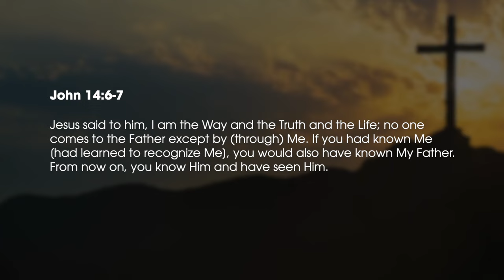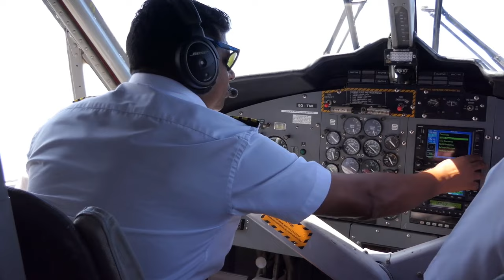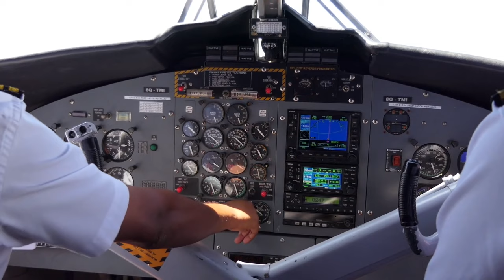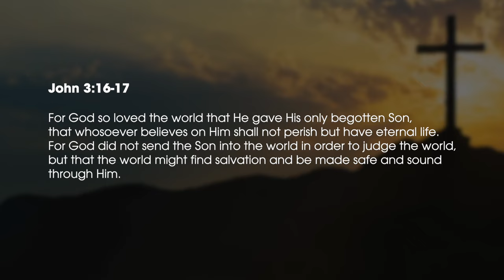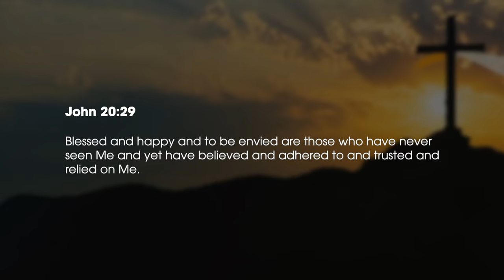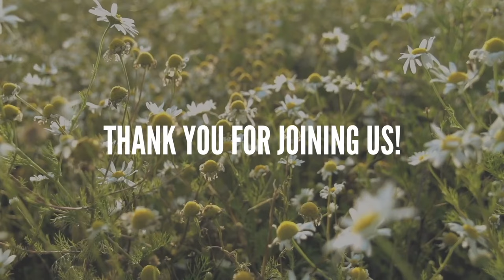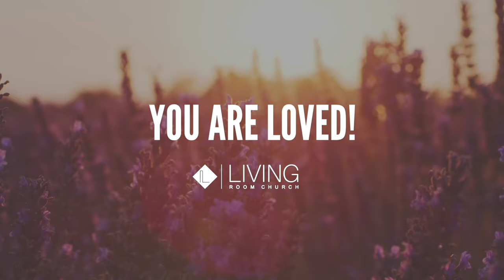Jesus is The Way, The Truth & The Life!